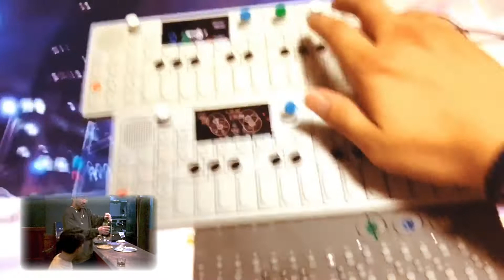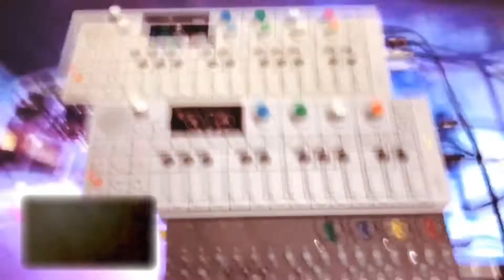“諦める、なんて言うなよ。” OP-1 breakdown CHILI x STEEEZO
iTunes Storeにて購入可能です👍

油断が許されない昨今で 目指す とか 目指さない ではなく本当の意味で
" 強く成る " 為の楽曲です。
異質なvocalとsoundが心をくすぐります。

アルバム" マイウェイ "
CHILI x STEEEZO x MAHBIE の 2022年最新型アルバム。

風景が走馬灯のように浮かび上がるショートムービーのような作品。

どこか懐かしさを感じる8曲のタイムレスな楽曲群は CHILI のハーモニックなヴォーカルと情景を想い起こさせるリリックと STEEEZO, MAHBIE のサウンドで構成されている。

部屋の片隅に忘れさられていたカセットテープを再生すると、そこには "今" の音が眠っていた。

★ミュージックビデオ制作
Sample3ple.com

作詞 : CHILI
作曲 : STEEEZO
撮影 : CHILI, STEEEZO, MAHBIE, RYOGA
編集, VFX : STEEEZO